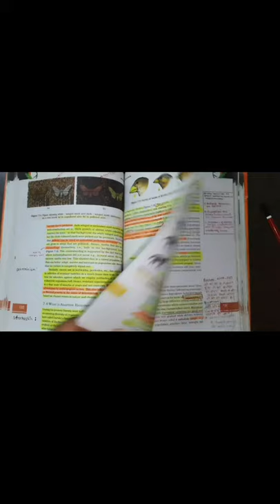neet motivation status❤⛑//love white apron🥼//futuredoctor 🩺//aiimsdelhi